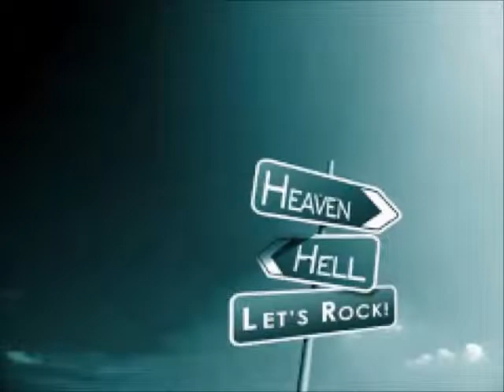sahbir-nierou Western moon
easy listenig